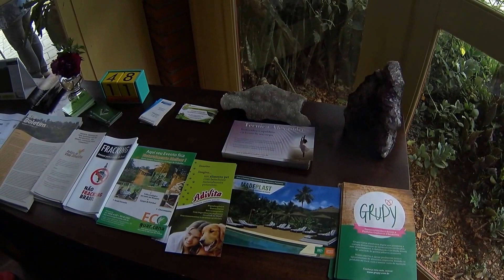MAH02418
APAVE, Dia da Floresta Especial, Projeto Caminhos da Floresta, Trilha com Acessibilidade, Airumã, RPPNM, Mata Atlântica, Curitiba, Reservas Particulares, Florestas Urbanas, RMC, Meio Ambiente,